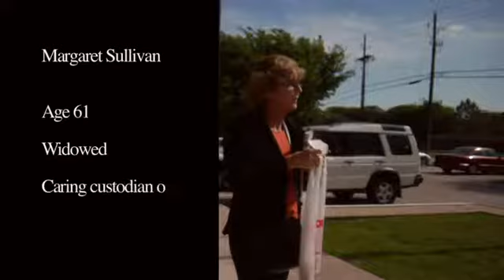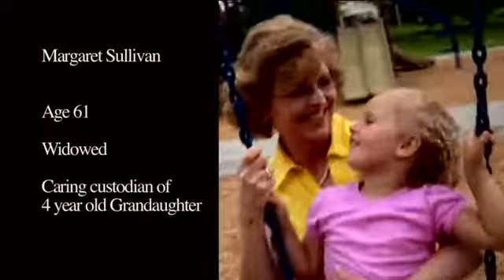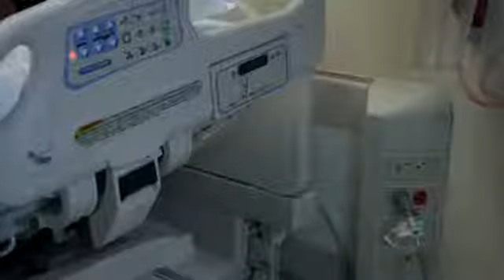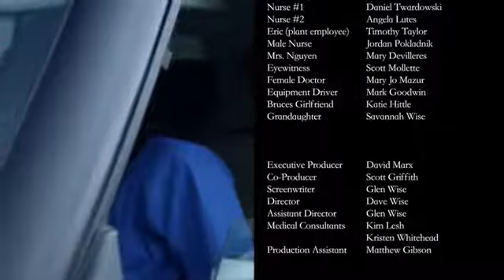"No Small Consequence"